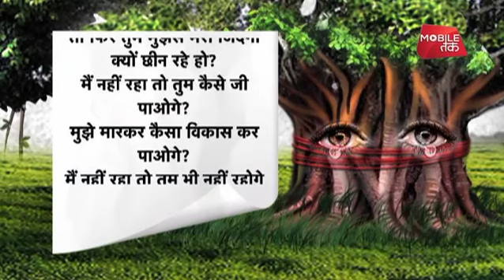सुनिए पेड़ के मन की ये बात- EXCLUSIVE वीडियो | BIG STORY | News Tak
सुनिए पेड़ के मन की ये बात और जानें क्यों जीवन के लिए जरूरी हैं पेड़।
In this exclusive video, listen to what a tree want to say and try to know the importance of it in our day-to-day life.